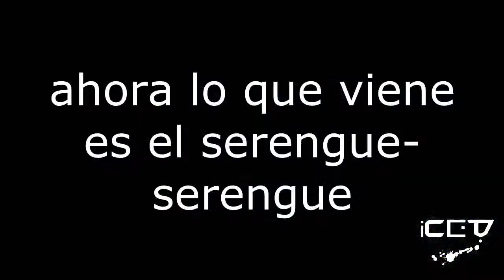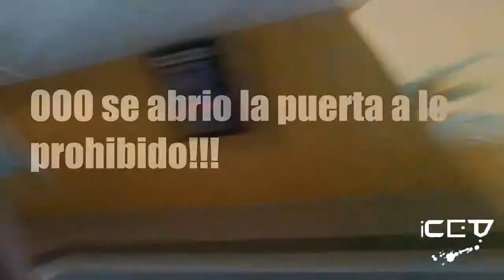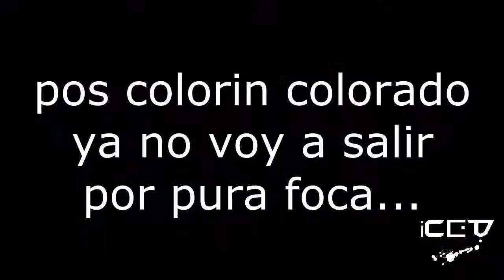FriendsView | Comentaristas Turros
♫♫♫ Ábreme y serás sexy :3 ♫♫♫

Ya ha pasado tiempo de éste video con mis amigos, lindos tiempos. Épocas del Mundial del 2014, el Ex-Gordo y su bullying :3